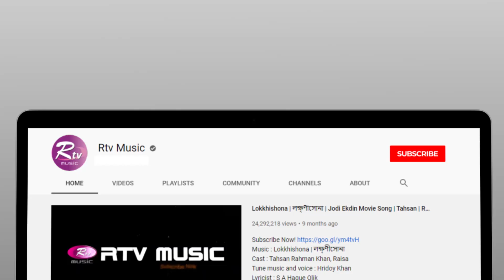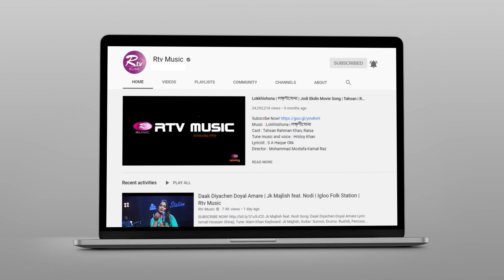Kire oda ki gorli | কিরে অডা কি গরলি | Colors of Folk | Chatgaiya Gann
বিশেষ সঙ্গীতানুষ্ঠান “কালার্স অব ফোক”
সংগীতশিল্পী ইলমা বখতিয়ারের কন্ঠে জনপ্রিয় চাটগ্যাইয়া গান "Kire oda ki gorli "

Rtvonline.com/banglargayen